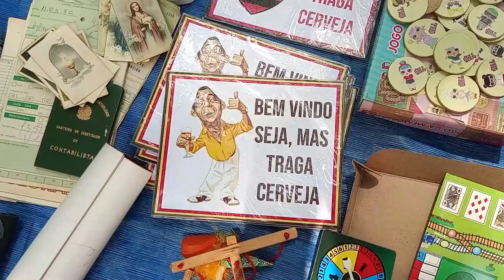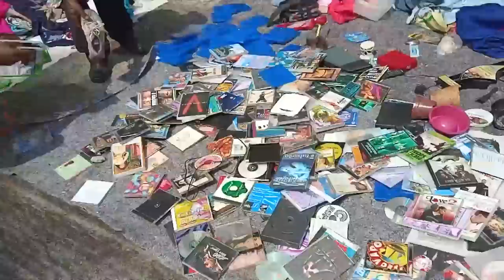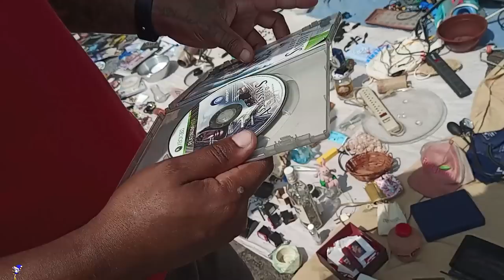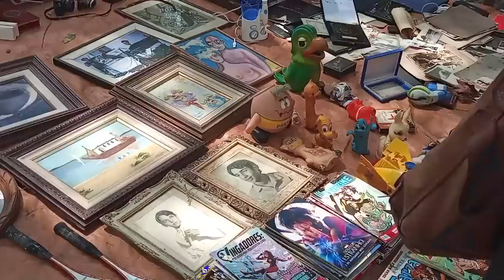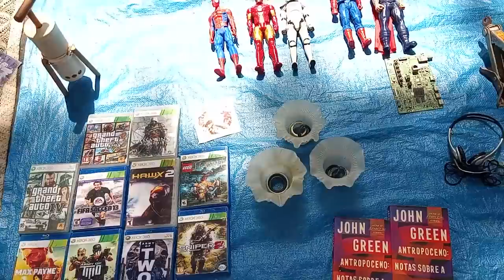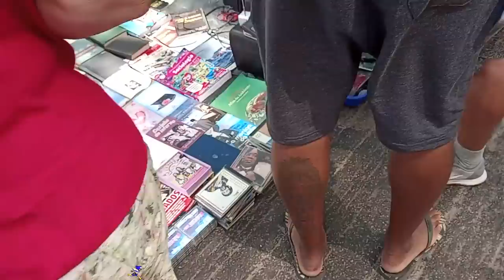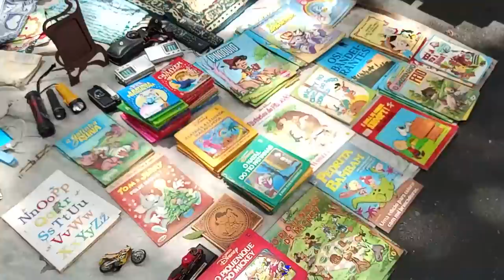Feira do ROLO da GLORIA RIO de JANEIRO !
Uma das feiras do rolo mais bacana de de se visitar e levar a familia pra passear !

ucolecionador desbravando todas as feiras do rolo do rio de janeiro !

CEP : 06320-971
DIEGO RAMIRES !

🟣 PSN e LIVE: UColecionador
⭕ Skype: UColecionador2
🟣 YouTube Canal: UColecionador !